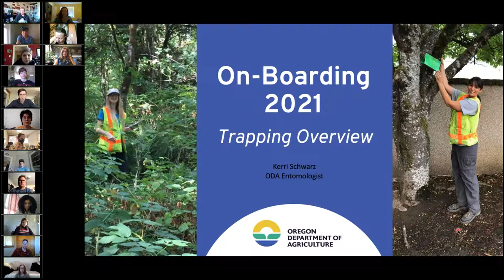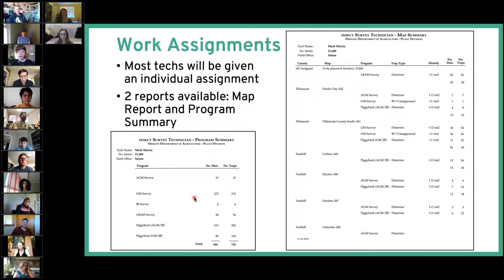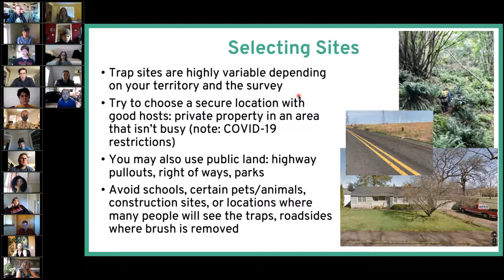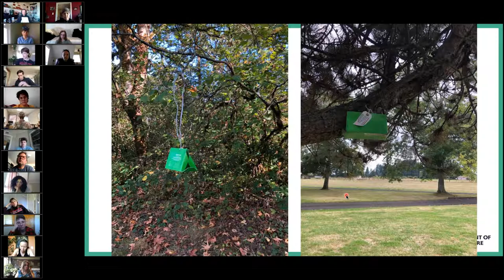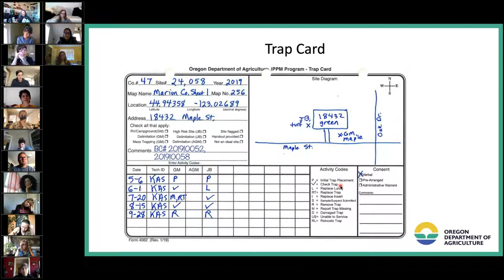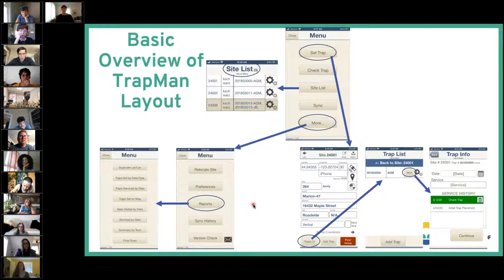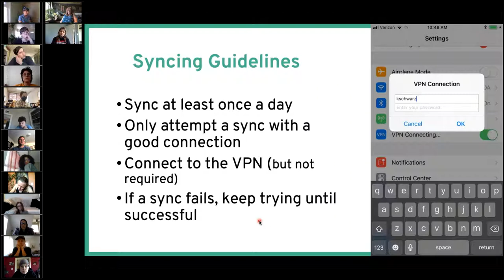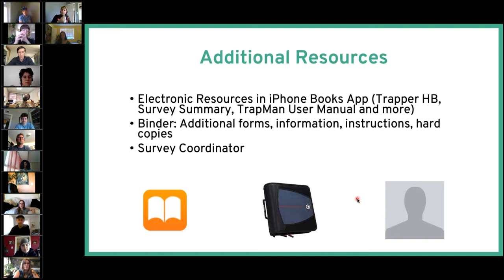Trapping Survey Program Overview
Oregon Department of Agriculture